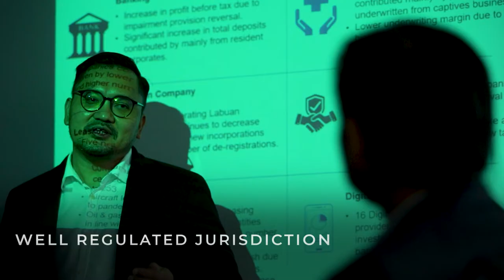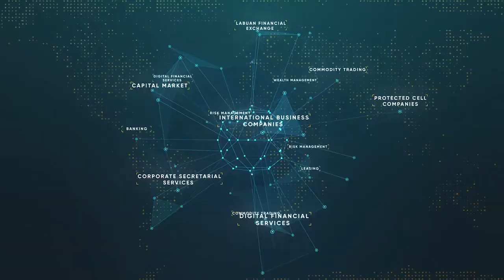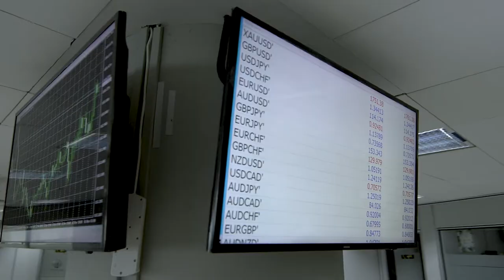Labuan FSA Corporate Video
Labuan FSA was established on 15 February 1996, under the Labuan Financial Services Authority Act 1996 as a single regulatory and supervisory authority for the Labuan IBFC. The establishment of Labuan FSA marked the transformation and streamlining of regulatory and supervisory functions in administering the financial activities in Labuan IBFC under a central authority. Over the decades, Labuan FSA has evolved with international regulatory and financial landscape while remains committed towards building Labuan as a well-regulated business and financial centre with high integrity and reputation.